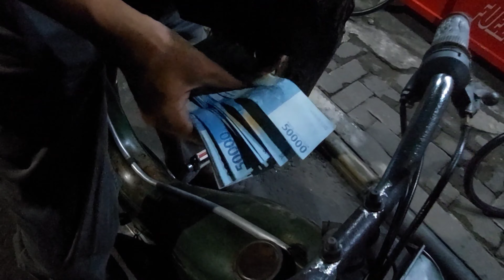DKW & Zundapp Jalan Ama Prend (JAP ke-2)kotamadiun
Nemu Garage
JAP #2 @meetcoffee.madiun .